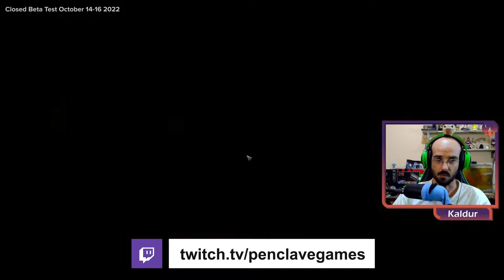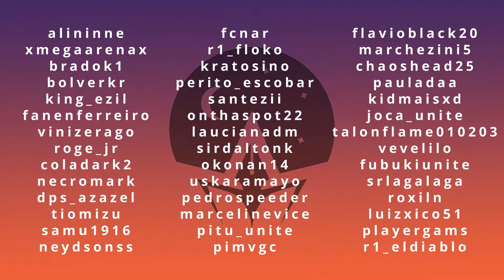Testando Warhammer 40,000: Darktide - vídeo 6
Testando antes do lançamento Warhammer 40,000: Darktide!
Venha conferir e ver um pouco do jogo antes de seu lançamento ver se vale a pena comprar ou não.
Confira também nossas lives com o Careca para se divertir!

▶️ EDITADO by Melissa Pinto (Panda)